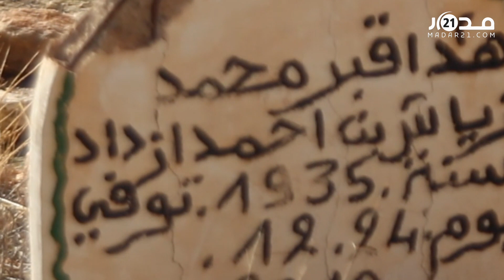مباشر من مسقط حكيم زياش.. عائلة الساحر المغربي تزور قبر والده وتعبر عن فخرها بابنهم البار